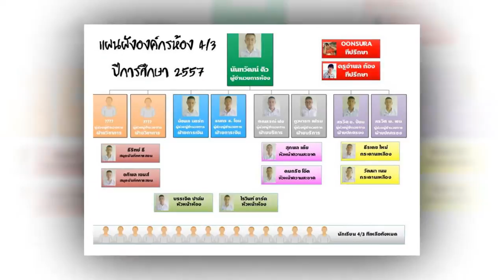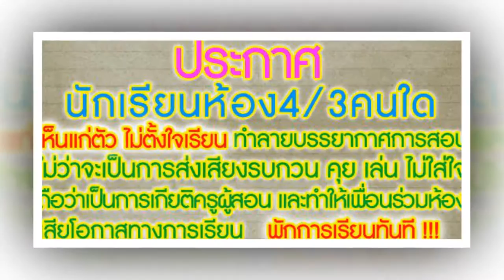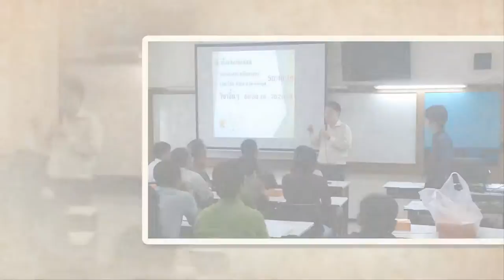OONSURA and Memory DS40357